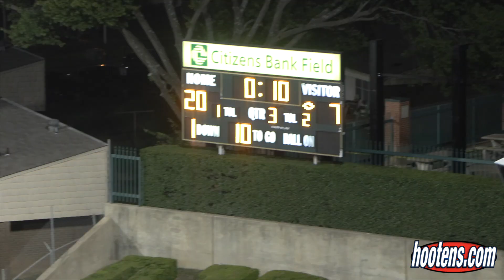Alma 27, Van Buren 7